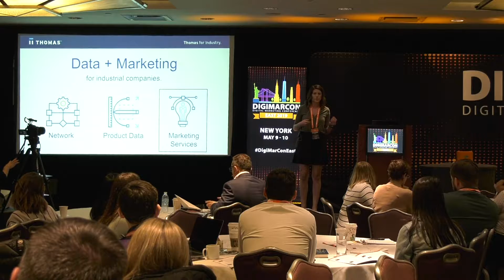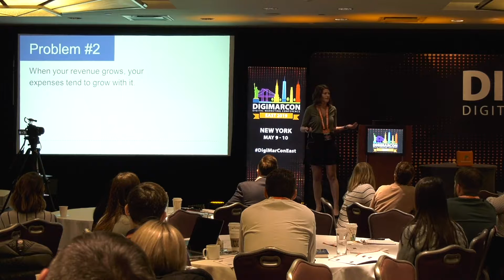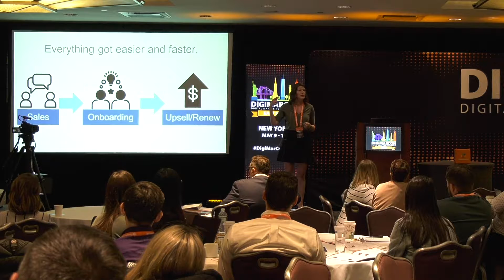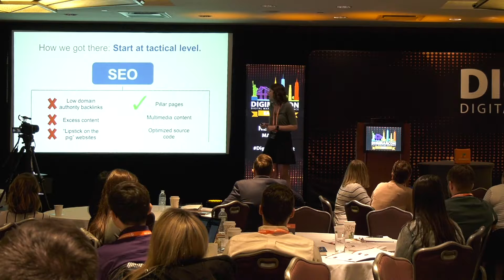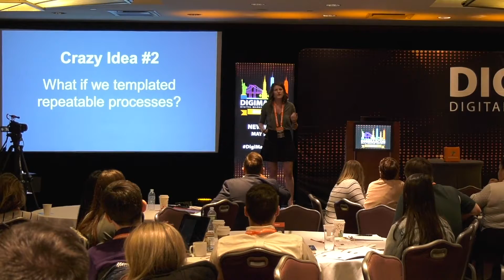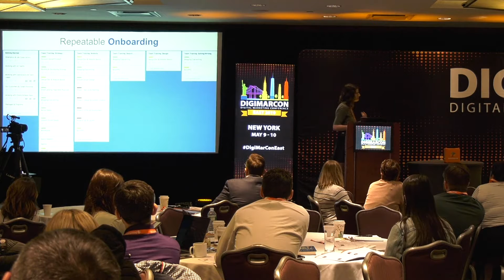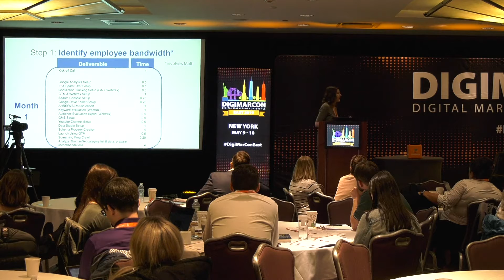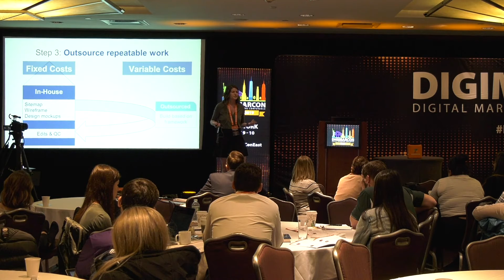Scaling the Unscalable How to Automate and Grow Your Marketing Services - Samantha Kramer, Thomas